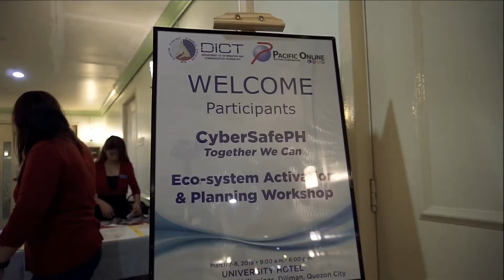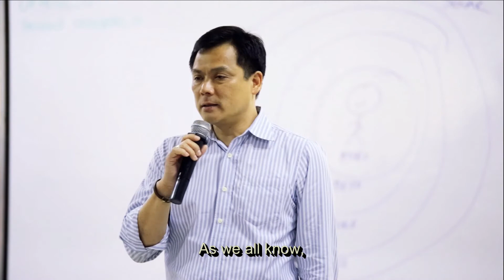The CyberGuardiansPH Eco-system Activation Workshop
A year ago today, several organizations and individuals who are driven and committed to co-creating a cybersafe Philippines gathered together at the University Hotel, UP Diliman.

That marked the beginning of our CyberGuardiansPH journey